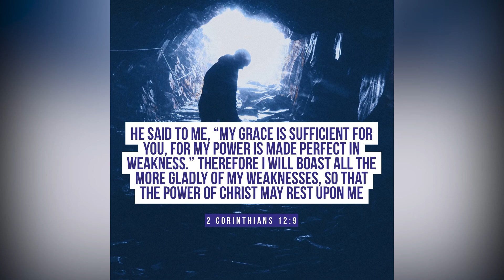2 Corinthians 12:9 Reflection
Today spend a few minutes reading and reflecting on 2 Corinthians 12:9.